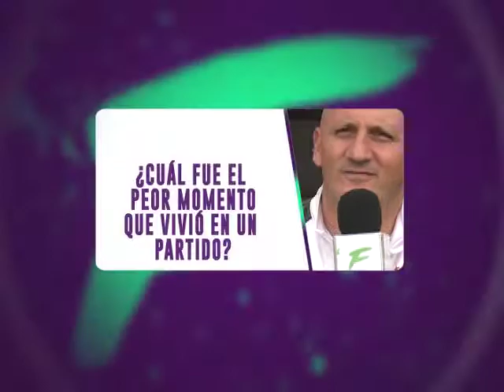Fanático: Frente a frente con el Profesor Pablo Repeto